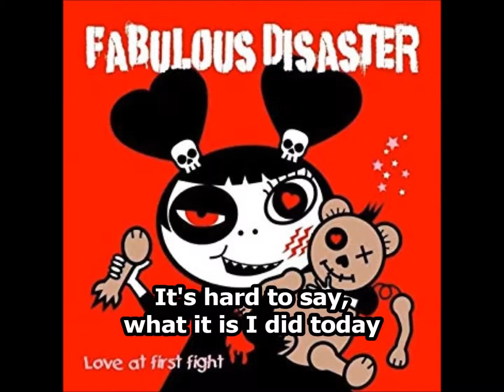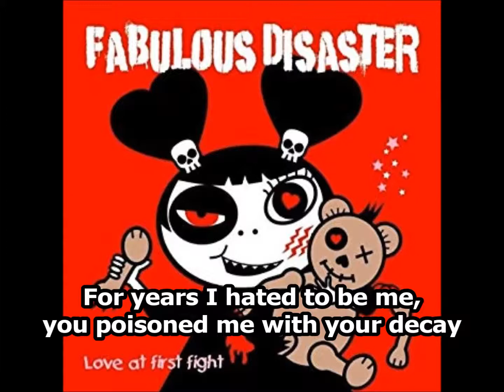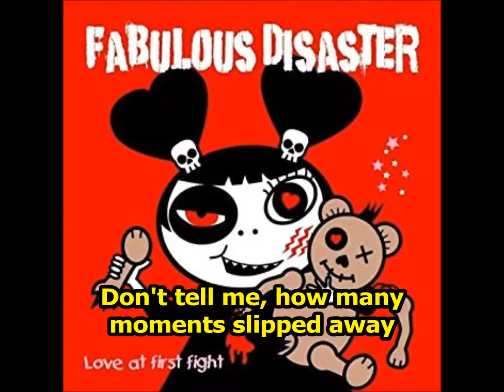Fabulous Disaster - Final Stab lyrics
Song: Final Stab
Band: Fabulous Disaster
Album: Love at First Fight
Track #2
Year: 2007
Music and Lyrics by Squeaky
Genre: Punk/Rock

Audio only... with lyrics :)